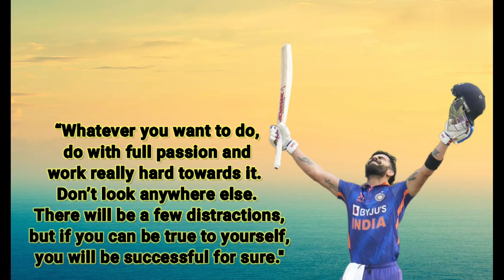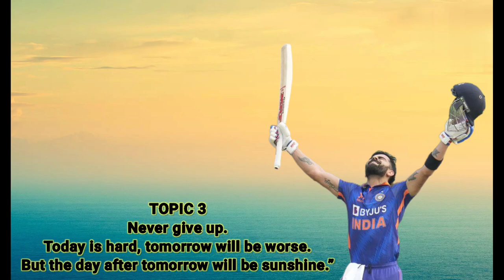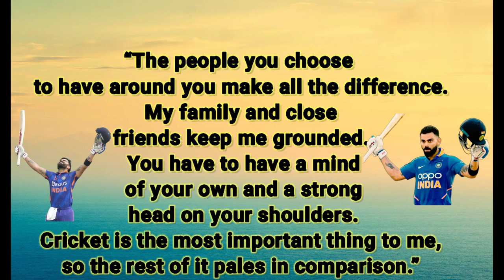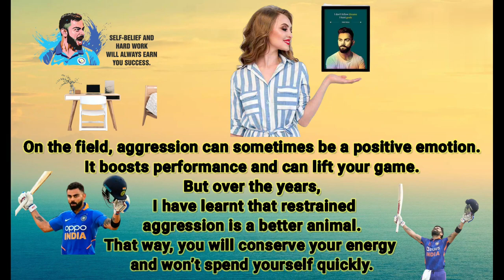TOP 5 MOTIVATION TOPIC CRICKET LIFE 🧬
It's OK to have your eggs in one basket as long as you control what happens to that basket.

Virat Kohli

If something's important enough, you should try. Even if - the probable outcome is failure.

Virat Kohli

If you're trying to create a company, it's like baking a cake. You have to have all the ingredients in the right proportion.

Virat Kohli

If you get up in the morning and think the future is going to be better, it is a bright day. Otherwise, it's not. -

Virat Kohli

Patience is a virtue, and I'm learning patience. It's a tough lesson. -

Virat Kohli

I'd rather be optimistic and wrong than pessimistic and right.

Virat Kohli

Some people don't like change, but you need to embrace change if the alternative is disaster.

Virat Kohli

I think it's very important to have a feedback loop, where you're constantly thinking about what you've done and how you could be doing it better. I think that's the single best piece of advice: constantly think about how you could be doing things better and questioning yourself

2023 motivation
Cricket motivational video
cricket motivation
morning motivation
motivation 2023
motivation compilation
motivational quotes
motivational speech 2023
shorts
sikh zindagi ki
study motivation
virat kohli motivational speechworkout motivation